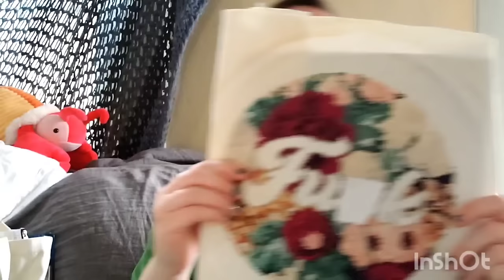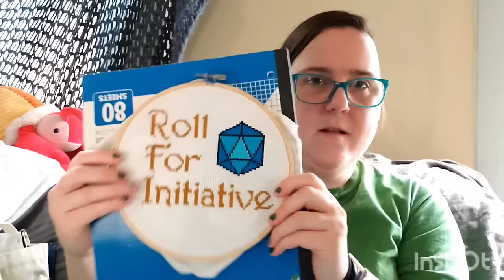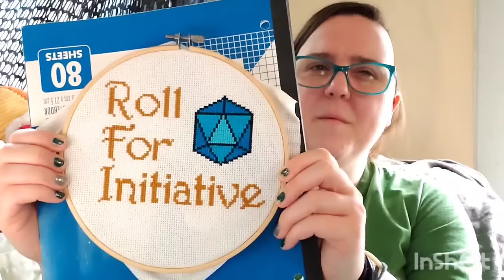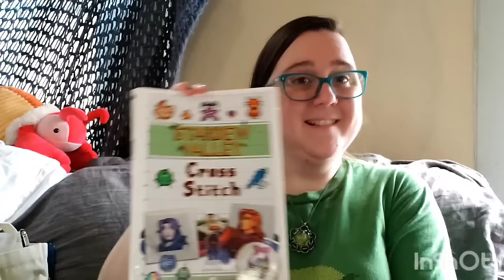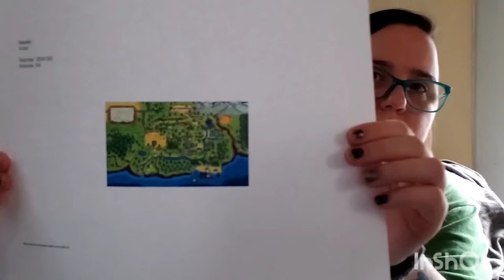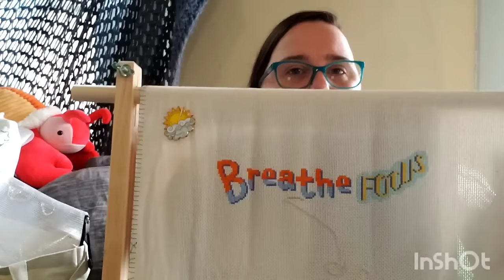FlossTube #1: Intro and WIPs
My name is Cecilia [Ceci for short] and I’m so happy you are here

This is my first FlossTube video and my first Video in general! So I’m a little nervous about it.

Any tips and tricks about cross stitching or video stuff or how to better make this description section would be great! I know I was very nervous and forgot some things! But that just means more for the next video!

My Instagram: vulcan.cross.stitchs [forgot the ‘e’ in stitches, oops!]

Sassi Stitch Boutique

Happy Sloth Patterns

Velvet Pony Designs

Nikki Pattern

Ringcat

StemStitch

TeenyWeenyXStitch

MamaWitchCrossStitch

Vivsters

Heaven and Earth Designs Mentioned

A Pirates Life

Mini Astrology Cat

A Winder Reading Nook

Beach Combers Bounty

The FlossDrops for Thread: EldritchOwl